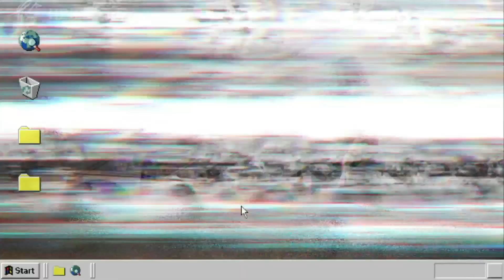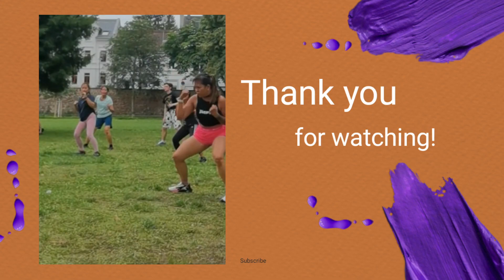Fleamarket in Germany 🇩🇪 | Flohmarkt | Pinay in Germany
Danke. Thank You. Salamat. :)